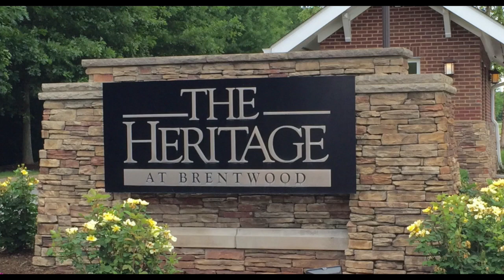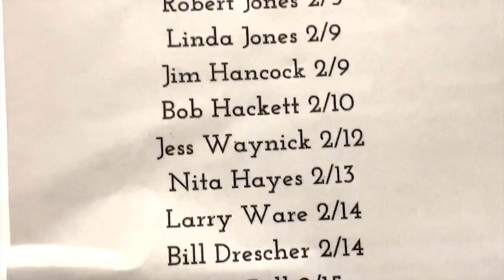Heritage Birthday Bash March 25, 2024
Celebrating the resident birthdays  for February and March 2024 at the Heritage of Brentwood, Tennesseeat the Poplar Hall Auditorium on March 25, 2024. 14 Min iPhone video by Don Russell Heritage resident.